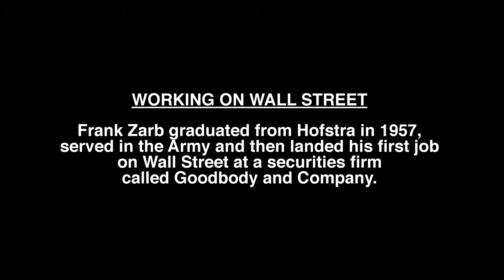Frank Zarb Interview - Early Life (1935-1971): Working on Wall Street in the 1960s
A segment from an interview with Frank G. Zarb conducted by James A. Levy on June 20, 2012.

The son of Gustave and Rosemary Zarb, living in Brooklyn, Frank Zarb describes how his family expected him to grow up and be a mechanic.  Instead, he became the first in his family to go to college, attending Hofstra University, which changed his life.  After graduating, Zarb got his first job on Wall Street, in an era unrecognizable today, before the advent of electronic trading.